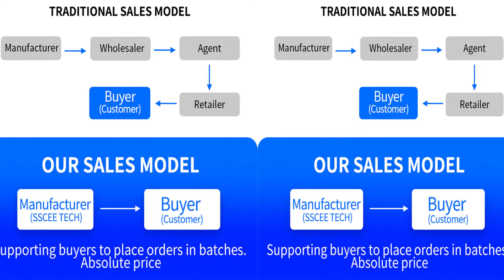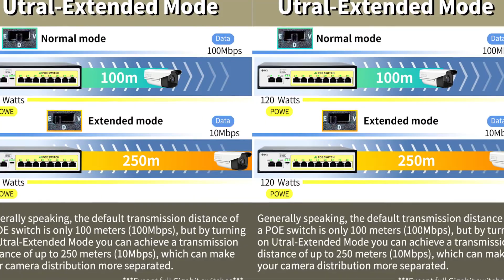STEAMEMO POE Switch GIgabit Network Switches With SFP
Brand Name STEAMEMO
Origin Mainland China
Function POE, Stackable, VLAN Support
Number of Interfaces 7
Certification CE,FCC
Switch Type Gigabit Switch

Package Yes
Communication Mode Full Duplex Half Duplex
Model Number POE SWITCH

VLAN Yes
Plug Type EU plug
Switch Capacity 10Gbps320Gbps
Power adapter Built in

Case Material Metal shell
POE standard IEEE 802 3AF AT
Lightning protection 4KV
Power 120W
Single port power 30W
POE power power pin12,power pin3 6
Communication mode Support half duplex and full duplex

Operating humidity 10 90 Non coagulation
Storage humidity 5 95 Non coagulation
POE Standard IEEE802 3af at ,Each POE Port PoE MAX 30W
System mode Default standard VLAN is olation Ultra Iong distance mode

Supportive IEEE 802 3i 10BASE T
IEEE 802 3u 100BASE TX
IEEE 802 3ab 1000BASE T
IEE 802 3af at
IEEE 802 3x
IEEE 802 1q

Transmission
Ethernet 10Mbps half duplex, 20Mbps full duplex  speed
Fast Ethernet 100Mbps half duplex, 200Mbps full duplex
Gigabit Ethernet 2000Mbps full duplex

Network  10
Base T Pair 2 Category 3 Cat3 and above UTP STP 250m
100Base TX Pair 2 Category 5 Cat5 and above UTP STP 150m
1000Base TX Pair 2 Category 6 Cat6 and above UTP STP 100m

Ambient temperature
Operating Temperature 0 to 40
Storage Temperature 40 to 70